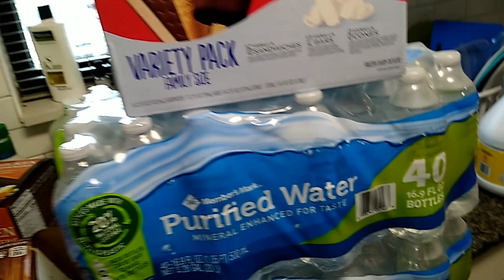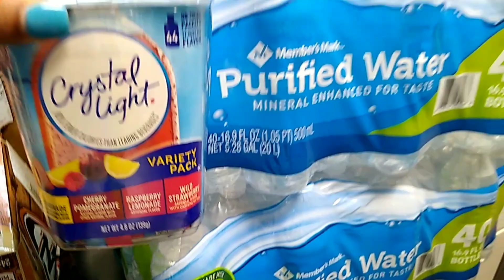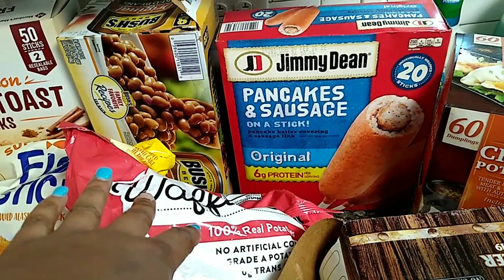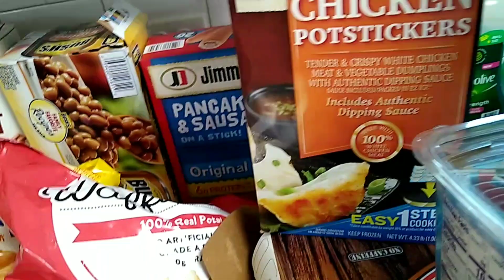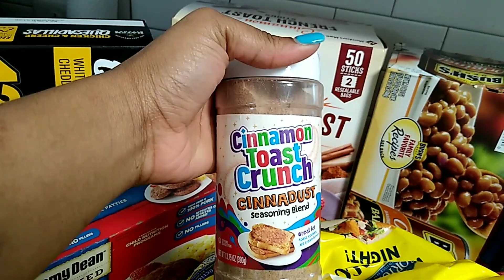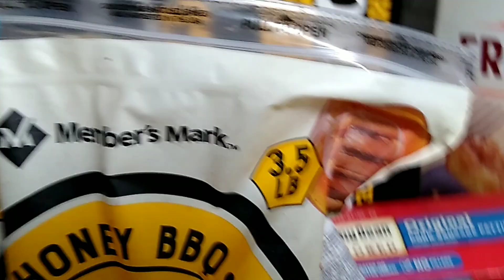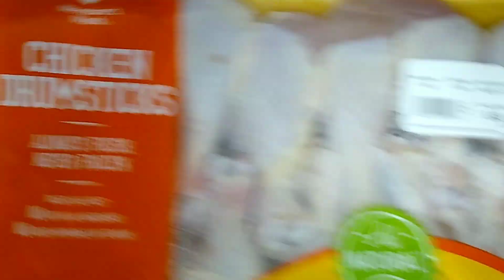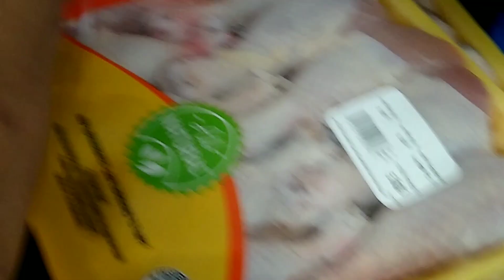Sam's Club We Will Be Back+Grocery Haul 🤑